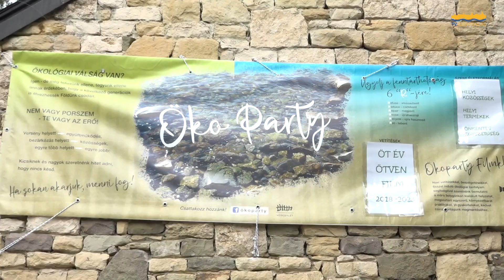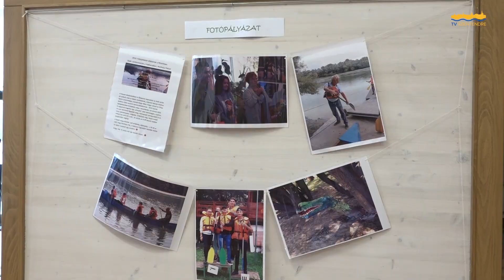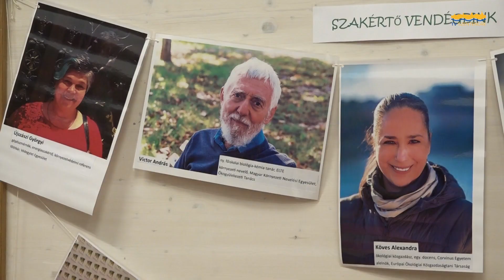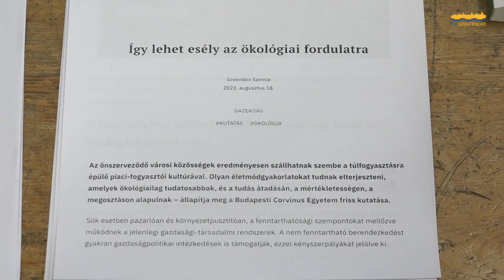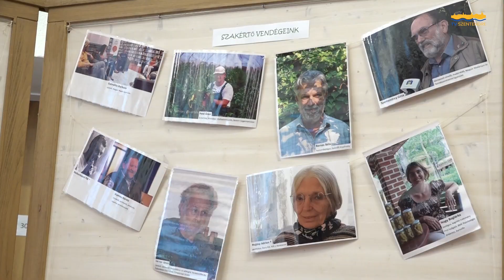Az Ökoparty „5 év 50 film” kiállítása / Szentendre MA / 2023. 09.05.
Plakátkiállítás – „5 év 50 film” címmel összegzi munkásságát az Ökoparty